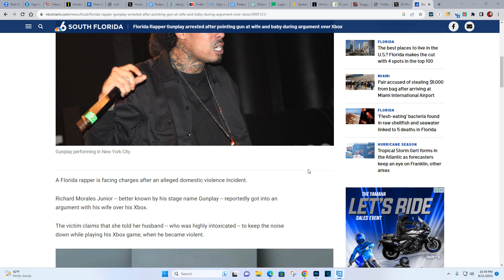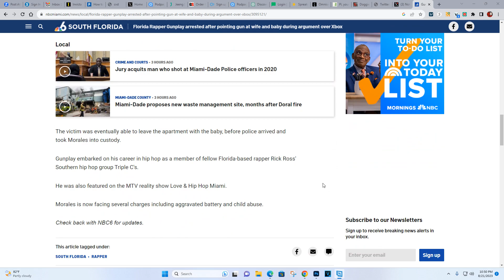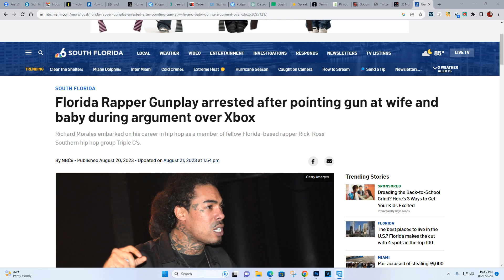Rapper Gunplay Bagged For Pointing Draco At Wife And Baby Over XBOX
A Florida rapper is facing charges after an alleged domestic violence incident.

Richard Morales Junior -- better known by his stage name Gunplay -- reportedly got into an argument with his wife over his Xbox.

The victim claims that she told her husband -- who was highly intoxicated -- to keep the noise down while playing his Xbox game, when he became livid.

Equipment I Use On My Shows =►
Elgato Facecam (Black)
YAMAHA MG10XU 10-Input Stereo Mixer
Dynamic Microphone Preamp for Shure SM7B
Shure SM7B
GVM Lights

WorkOut Equipment =►
The Rack Workout Machine

Who Is Doggie Diamonds?

A well respected contributing media personality, Doggie Diamonds has been at the forefront of many renowned one on one's with a multitude of influential individuals in and out of the Hip Hop culture. Now focused on the podcast sphere, Doggie Diamonds has been cultivating pivotal content since 2016. Created in effort to provide a platform for unsung heroes, and distribution of unfiltered perspective, the motivation for his new venture was the frequent inquiry into his insight on burning topics within the culture and industry.
Always one to answer the call, Doggie Diamonds have built on the foundation of his interview experience and journey within Hip Hop.
"When I sat and thought about it, I was podcasting before I knew I was actually doing.  With my background in radio, all I had to do was strip down the audio from my shows and upload."
From his work as co-owner of Forbez DVD, to work on The Come up DVD as well as his Doggie Diamonds TV platform (200K+ subscribers on YouTube) Doggie Diamonds has laid the cement for a legacy in journalism.  A true influencer, his goal of competing at a high level will never be compromised.  Ranking as high as #3 on iTunes in the music podcast category, Doggie Diamonds has set the bar to say the least.
"The plan is to have one of the top podcasts in the podcasting industry. From top tier guests and doing more live podcasts we seize the opportunity of broad distribution through google play, stitcher, castbox, spotify, youtube, iheartradio, radio one, tunein, deezer."
From notables such as Charlamagne Tha God, Freeway Ricky Ross, Peedi Crakk, Pras, Lil Kim, Dave East, Ali Vegas, Prodigy, and Erick Sermon to so many more, the Doggie Diamonds podcast is the result of curating content on a platform dedicated to the culture.